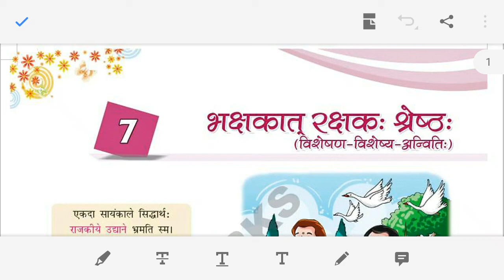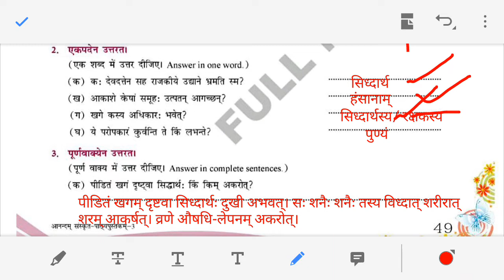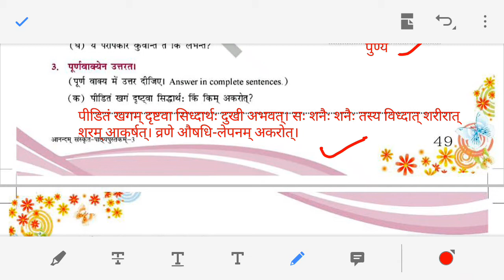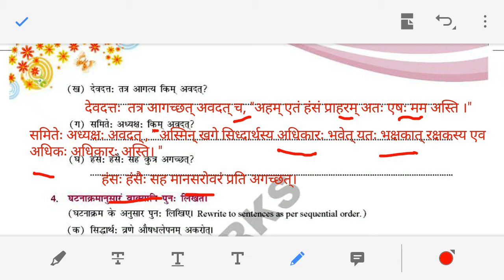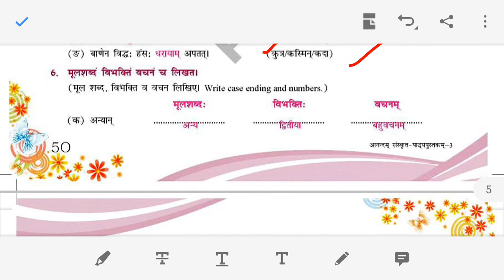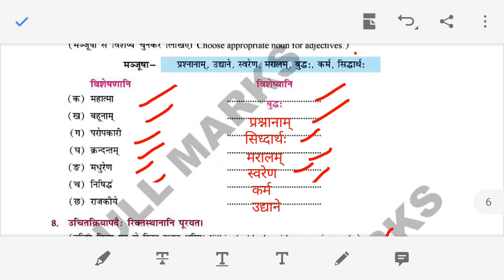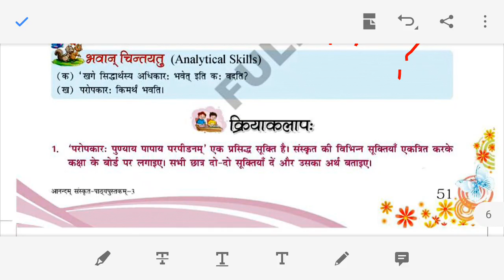भक्षकात् रक्षकः श्रेष्ठः CLASS 8 CHP 7 EXERCISE